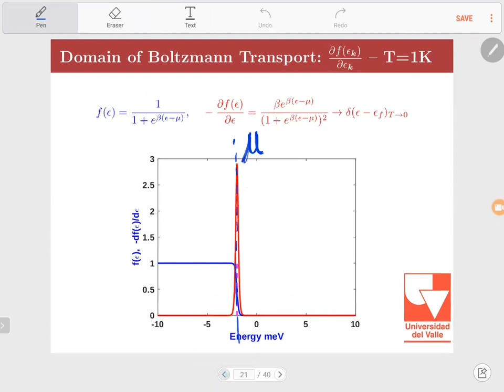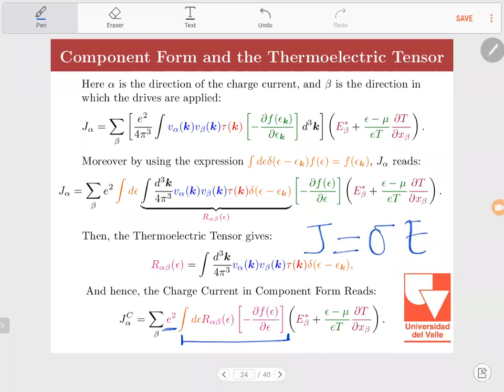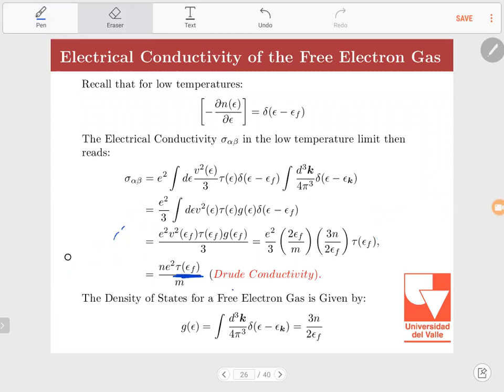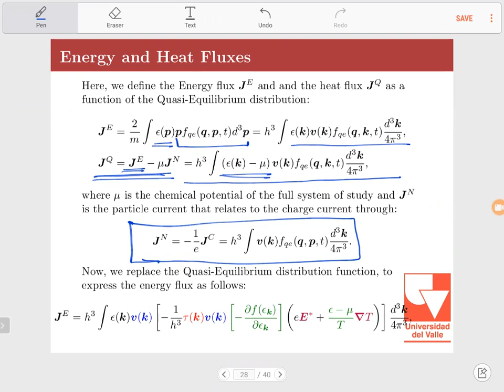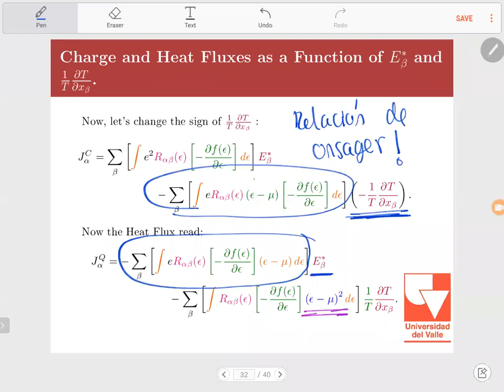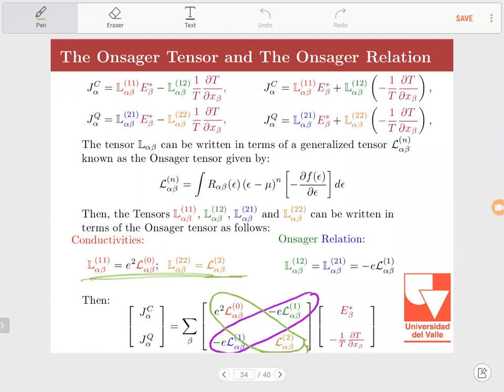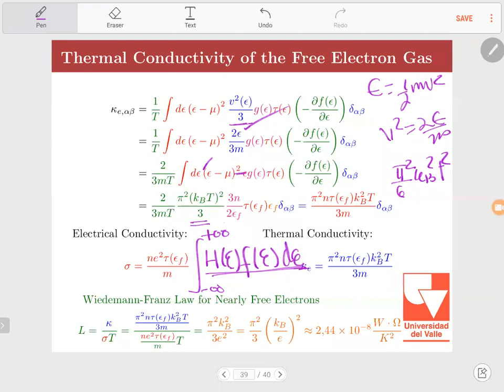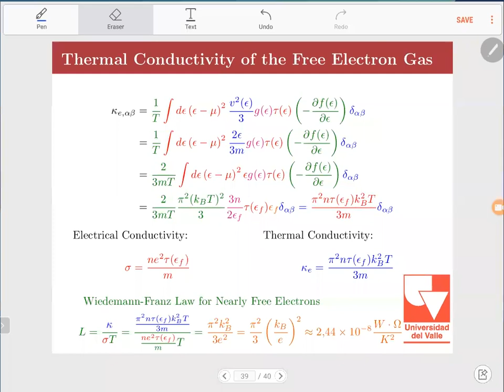Mecanica Estadistica Especial Clase 22:Teoria de la Termoelectricidad de Onsager, Tensores Asociados